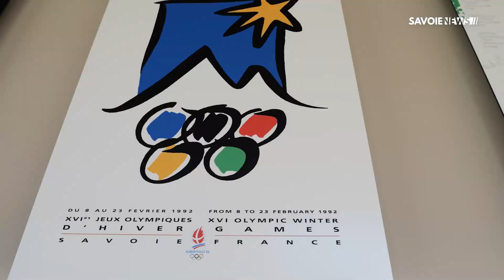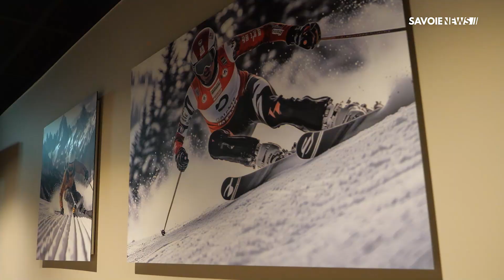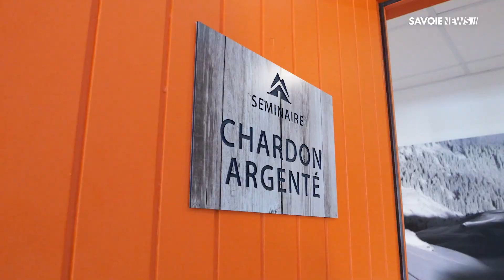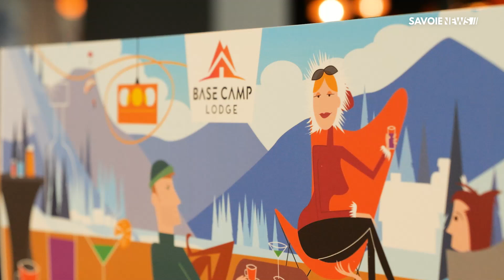Success Story : Base Camp Lodge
Depuis 5 ans, le Groupe Base Camp Lodge, expert en hôtellerie alpine, propose à ses clients des expériences authentiques et uniques, inspirées de l’esprit “camp de base”.

👉 Avec l’ouverture d’un premier établissement en 2019 à Bourg-Saint-Maurice, puis dans la station de ski des 2 Alpes, le groupe continue son expansion en 2024 avec l’ouverture d’un tout nouveau complexe à Albertville.

Embarquez dans une visite guidée avec Thierry Schoenauer, président du Groupe Chalet des Neiges et Base Camp Lodge !